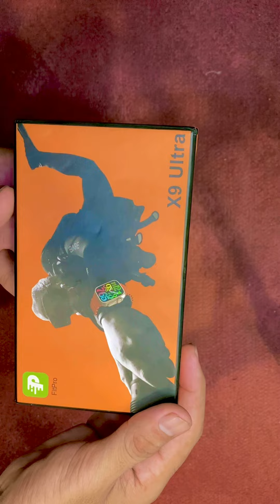Smart Watch X9 Ultra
Apple Watch X9 Ultra Smart Watch
Application Name FitPro
Incloudes: Smart Watch, Band, Charging Cable, And User Manual
Not All Capabilities are available in all aeras.
Smart Watch Is not a medical device.
Battery life, charge cycles, and display life vary by use and settings.
Smart watch may need to be serviced or be replaced by authorised service provider
Made In Chine